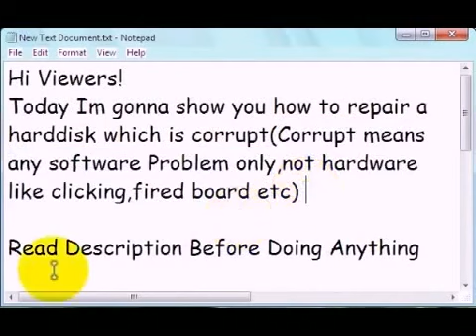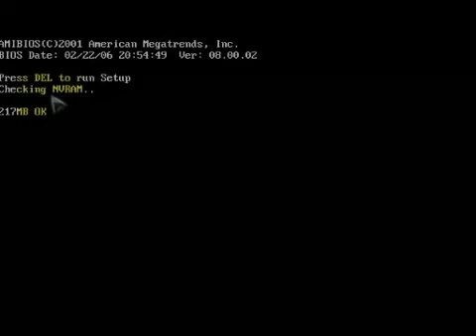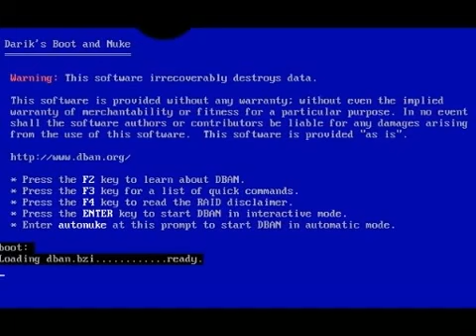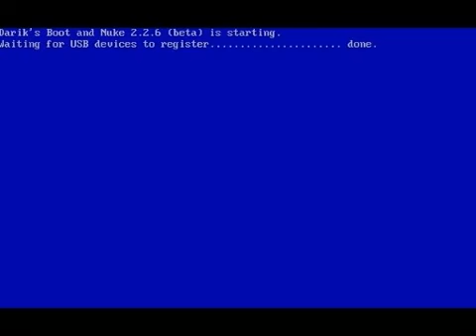Hướng dẫn sửa lỗi ổ cứng - YouTube